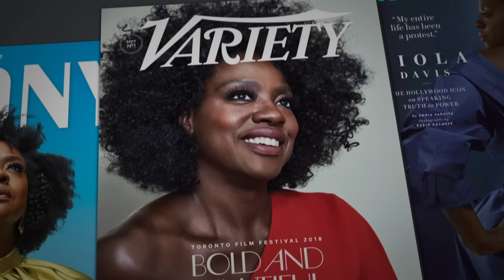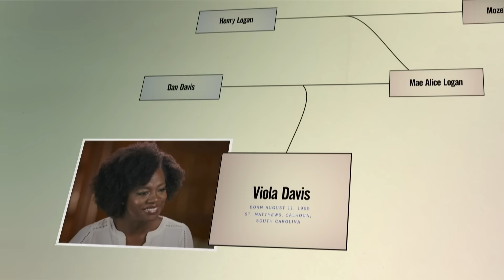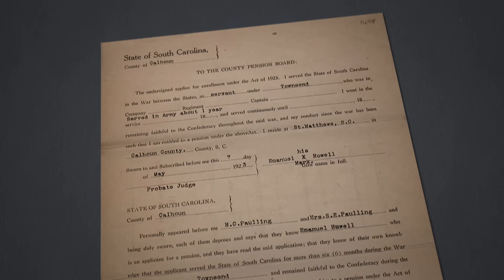Viola Davis’s Sister Finds Inspiration in Her Family’s Perseverance | Finding Your Roots | Ancestry®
The Hunger Games’ Viola Davis and her sister Deloris couldn’t be more similar! Find out about their upbringing in rural South Carolina and their mission to keep inspiring others on PBS’s Finding Your Roots.